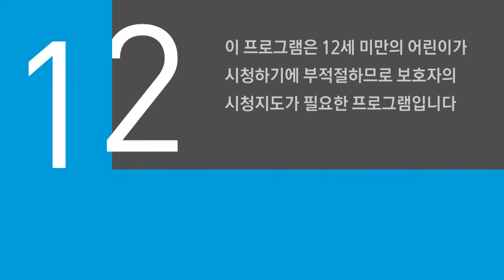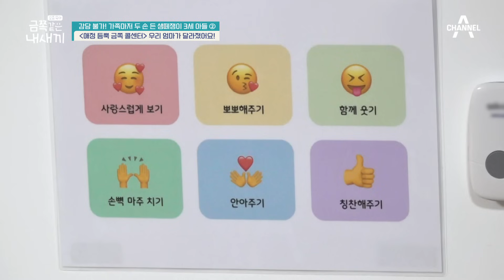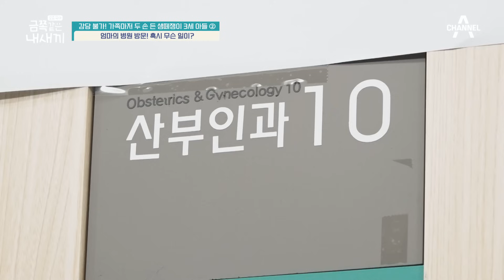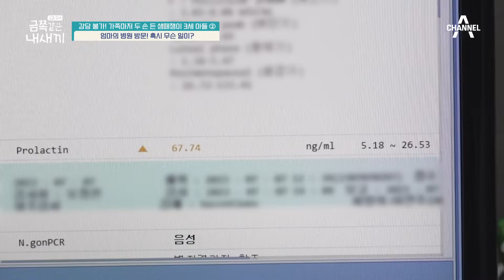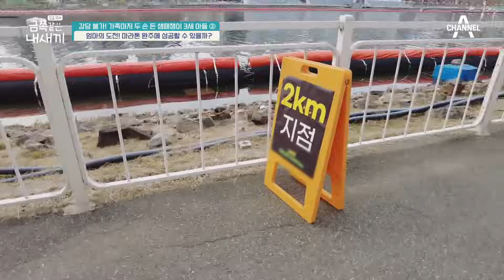[예능] 요즘 육아 금쪽같은 내새끼 171회_231124_생떼쟁이 3세 아들, 그 두 번째 이야기!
생떼쟁이 3세 아들, 그 두 번째 이야기!
역대 최장 시간의 떼 잡기에 돌입한 오 박사. 과연 금쪽이는 변할 수 있을까.
그런데 솔루션 과정 중 금쪽이의 또다른 문제행동이 드러나고.
게다가 변하지 않는 철부지 엄마까지.
이대로 솔루션은 실패로 돌아가는 것일까?